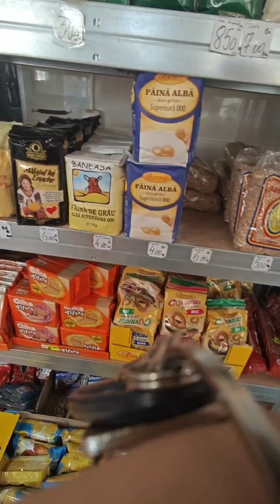ANG GANDA TINGNAN ANG GARDEN PAG MAY GANITO|GUMALA KAMI NG AKING ANAK|FILIPINA LIVING IN ROMANIA